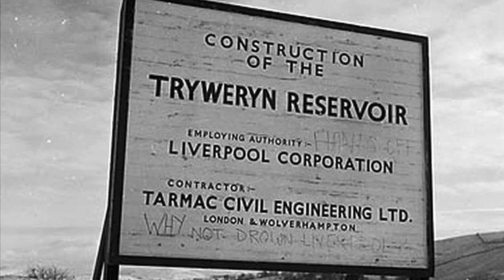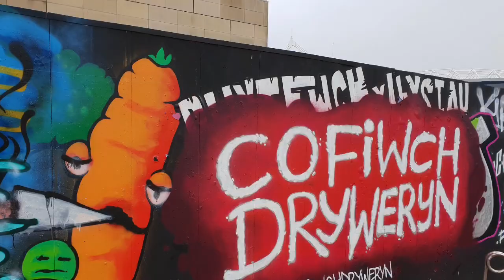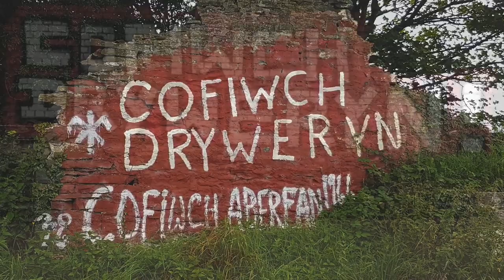Capel Celyn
Cofiwch Dryweryn Remember Tryweryn